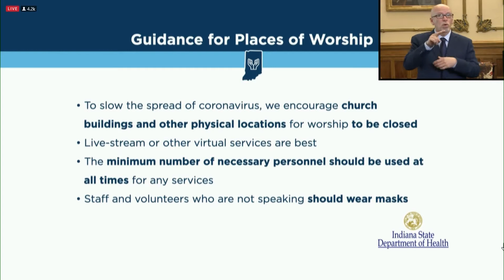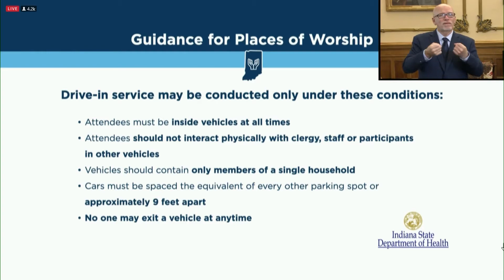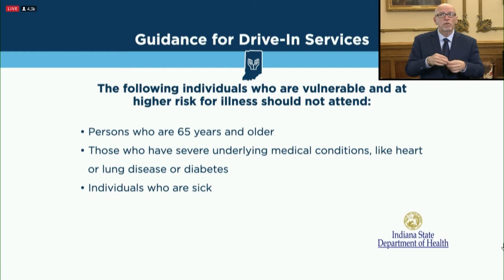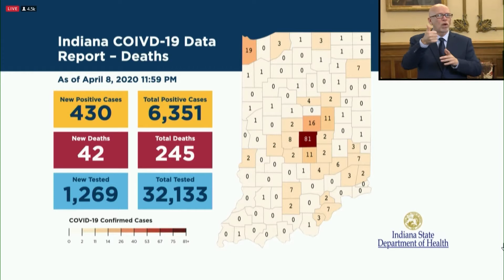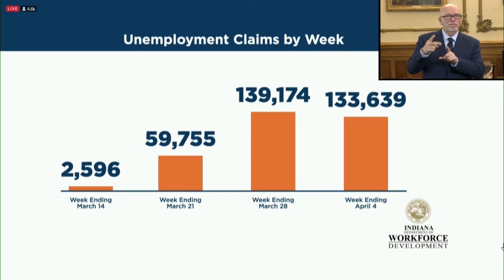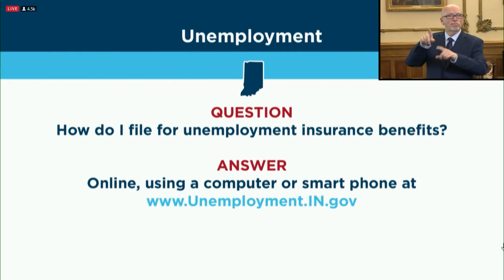Holcomb provides Thursday COVID-19 update